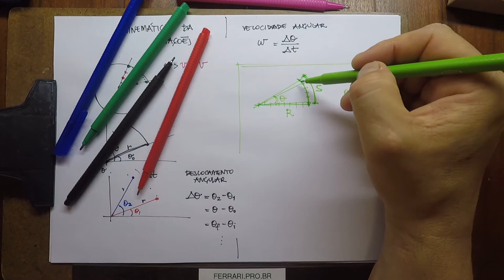F1 A17 - Cinemática das Rotações (v.2 versão nova)